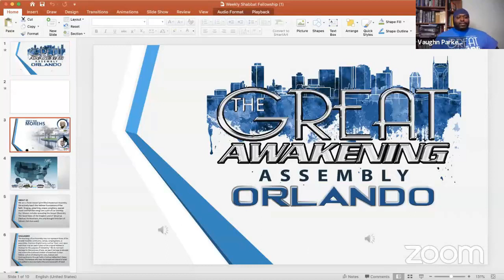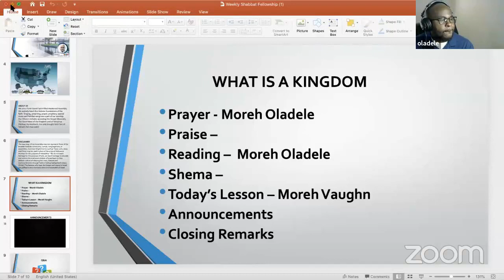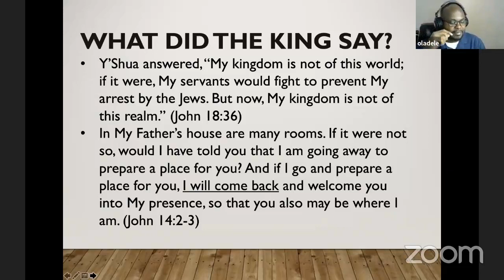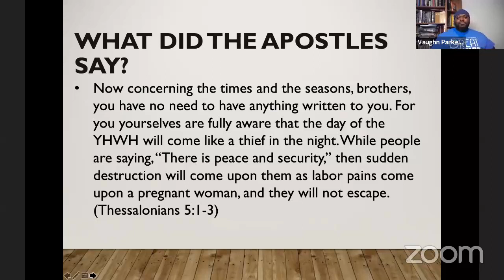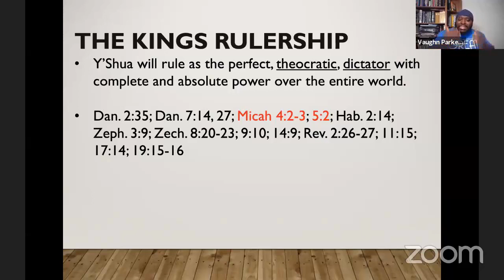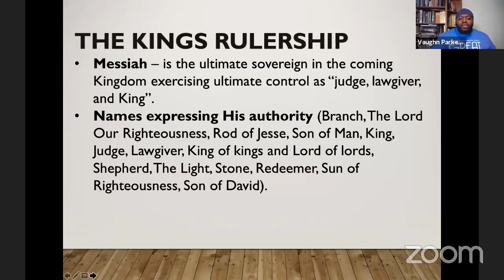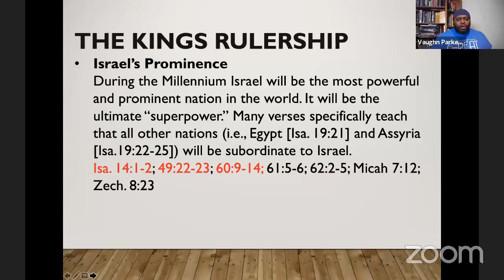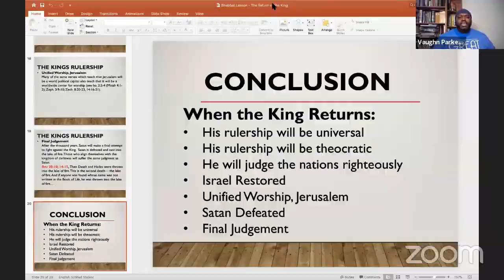GAA-ORL - Shabbat Fellowship - Let's Talk about the return of the King